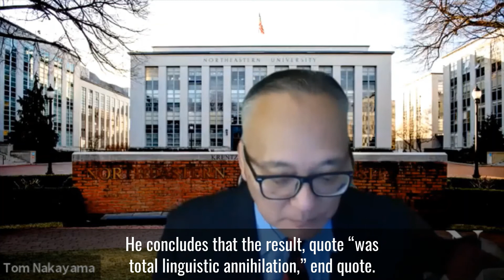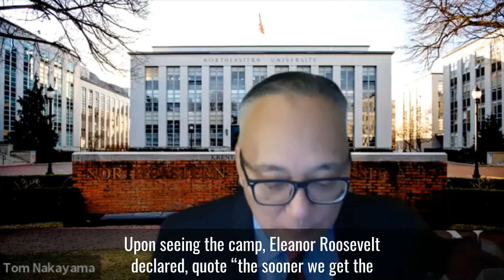2020 NCA Annual Convention Carroll C. Arnold Distinguished Lecture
The Carroll C. Arnold Distinguished Lecture is given in plenary session each year at the annual convention of the Association and features the most accomplished researchers in the field. The topic of the lecture changes annually so as to capture the wide range of research being conducted in the field and to demonstrate the relevance of that work to society at large.

"The Challenge of Global Whiteness"

Whiteness has been and will continue to be a major force in communication and, more specifically. intercultural communication. Whiteness is not simply about racialization, but about a much larger and entrenched system that is shaped by local, national contexts. The specific ways that whiteness has functioned does vary from more local and national contexts. However, these local and national contexts cannot be understood in isolation as whiteness transgresses national borders. These networks of whiteness were rooted centuries earlier in the histories of expansion and colonialism that have built a global network of whiteness. It is imperative that we understand the global networks of communication that sustain and fuel the ways that whiteness is confronting contemporary issues. Looking to the past and the present, the global and the local, this presentation uses a dialectical approach to expose the ways that these tensions give rise to whiteness. Looking at anti-Asian attacks worldwide due to COVID-19, white nationalist/supremacist attacks and white migration patterns as touchstones to argue that the global character of whiteness is key to understanding how functions to normalize whiteness globally, as well as locally. Whiteness communicates internationally. Understanding the dialectical tension between the local and the global helps uncover an important, but often overlooked, aspect of whiteness.

Thomas K. Nakayama, Northeastern University